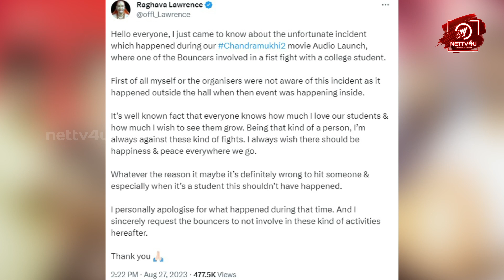மாணவரை தாக்கிய பவுன்சர்கள் - Ragava Lawrence Emotional Speech | Chandramukhi 2 Audio launch